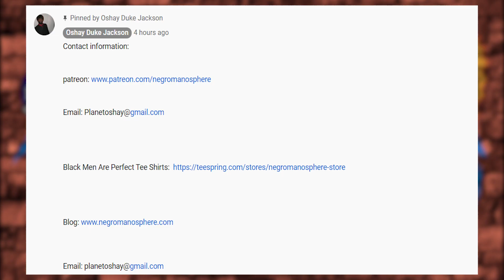55 Year Old Sista Says Thats A Real Man Will Give All His Money To Her and Her Daughter???